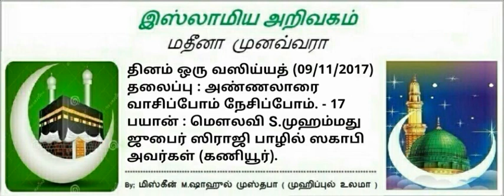68 - அண்ணலாரை வாசிப்போம் நேசிப்போம் சுவாசிப்போம்.- 17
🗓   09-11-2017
📜தலைப்பு:
 ✨ *அண்ணலாரை வாசிப்போம் நேசிப்போம் சுவாசிப்போம்-17*✨
(  *நபிகளார் காட்டித்தந்த நற்பண்புகள்*)
⏰ ~நிமிடங்கள் 13:06

🎙🎙உரை🎙🎙                             *🎓S.முஹம்மது ஜுபைர் ஸிராஜி பாழில் ஸகாபி (கணியூர்)*
🕌மஸ்ஜிதுல் அமீன்,
அம்மாப்பட்டினம் வடக்கு, புதுக்கோட்டை.